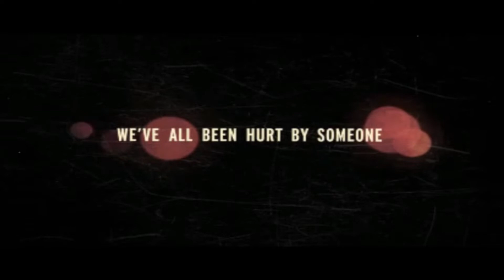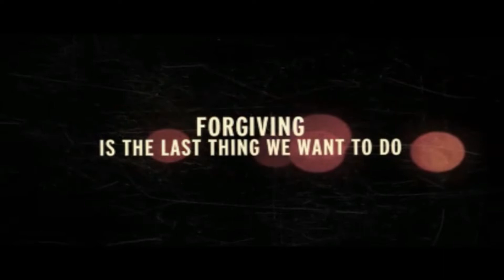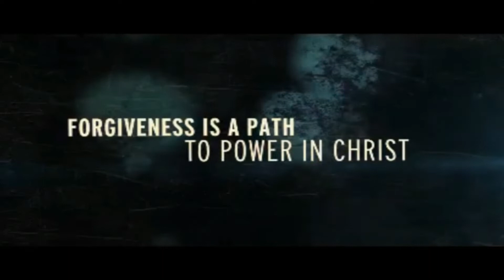Prison Break Pt. 2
Pastor Johnny Brady continues his sermon series "Prison Break".